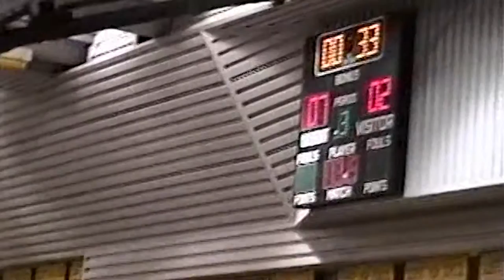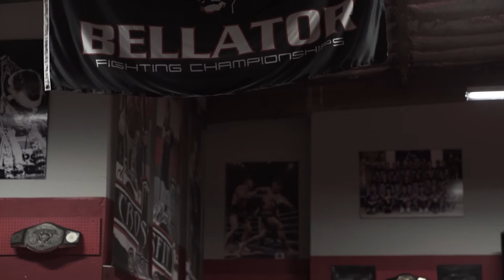James Terry: Untitled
Shot in 2016, this short format documentary covers James Terry, professional fighter and martial artist.

Directed by Rizaldy Celi Jr.
Produced by C.J. Schiller